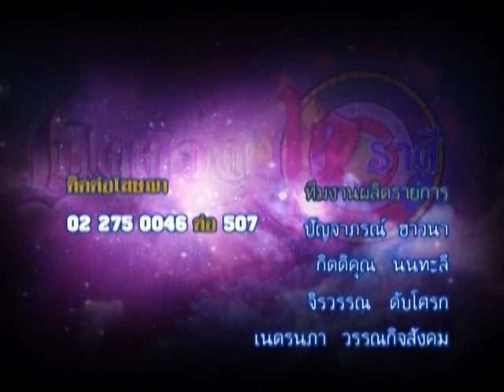รายการเปิดดวง 12 ราศี | 02/06/59 | EP 4/4